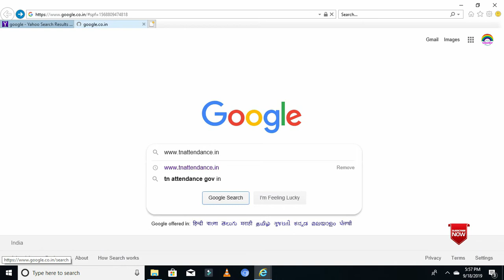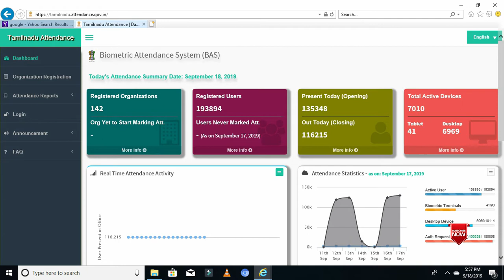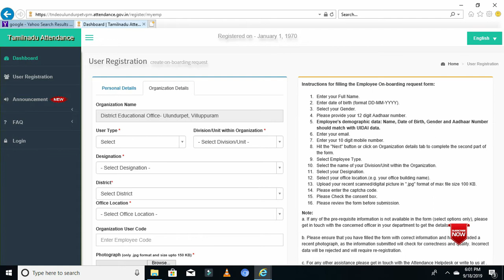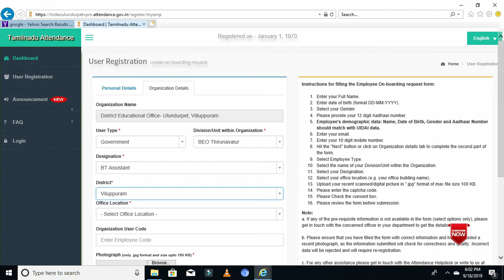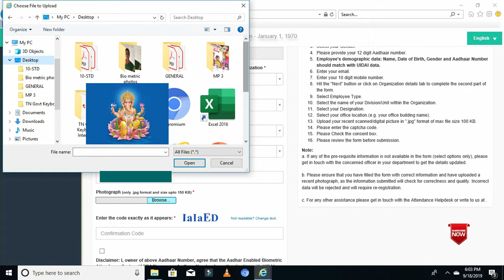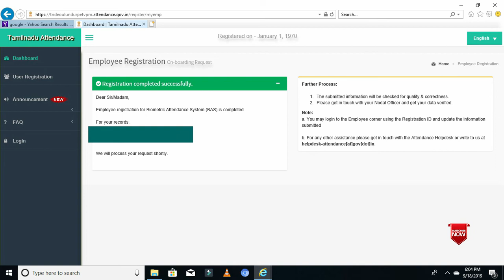DIY/HOW TO REGISTER DATA IN BIO-METRIC ATTENDNCE SYSTEM(BAS)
TAMIL NADU GOVT IMPLEMENDED BIO-METRIC ATTENDANCE FOR GOVT EPLOYEES.
          NEXT TO HIGH SCHOL AND HIGHER SECONDARY SCHOOL GOVT DECIDED TO IMPLEMENT BAS TO MIDDE SCHOOL
            Simplest & most powerful attendance management system. Install & start using the same day. Web-based attendance dashboard, dedicated app, automated reports, APIs, custom branding. Centralized Access. Biometric Hardware. Pay, shift & leave mgmnt. Employee engagement. Fastest Punch In & Out. Run as one company. Attendance Analytics. Custom Branding. Dedicated Tablet App.